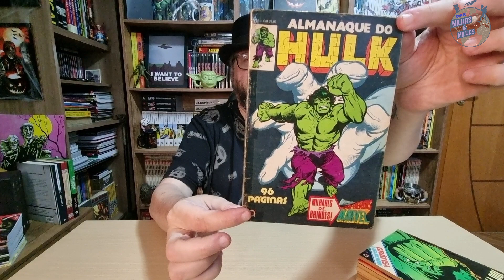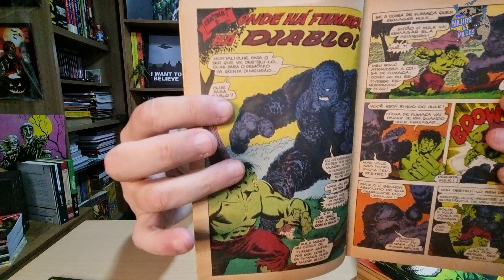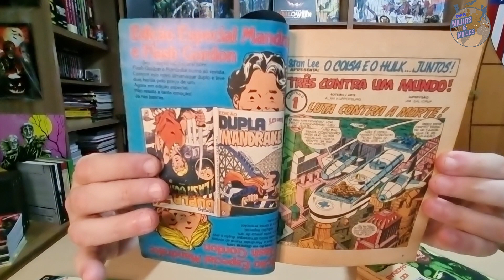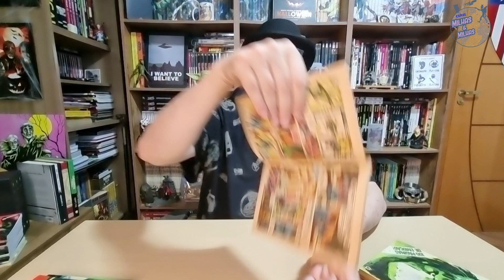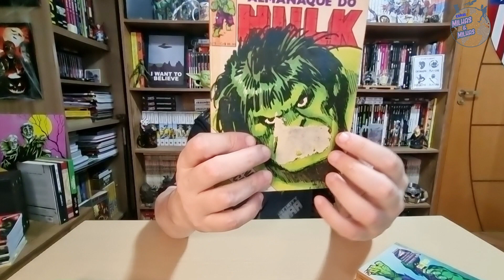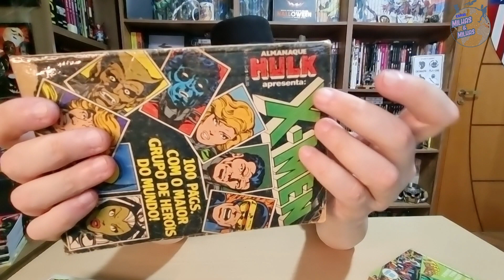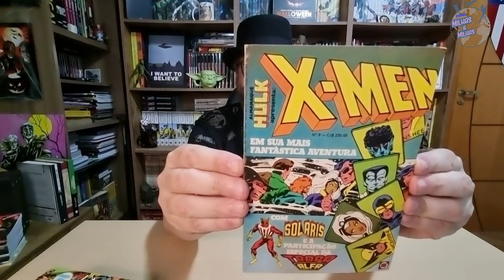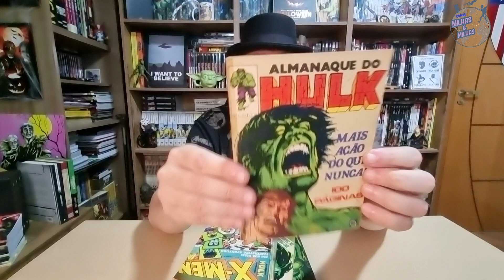ALMANAQUE DO HULK da RGE - PEÇAS DA COLEÇÃO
Link Amazon GERAL